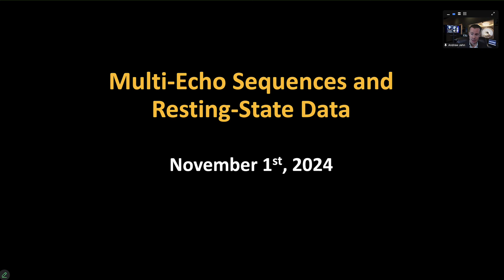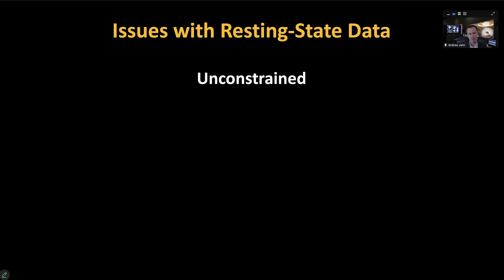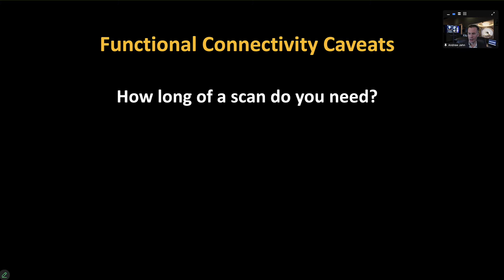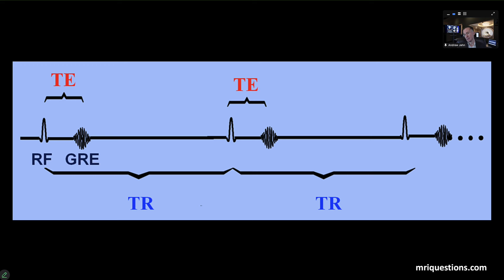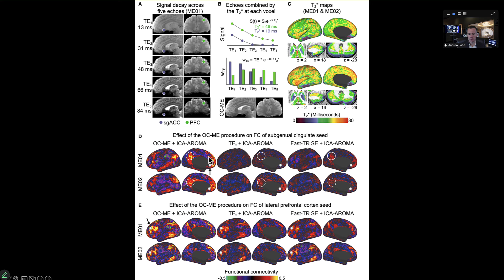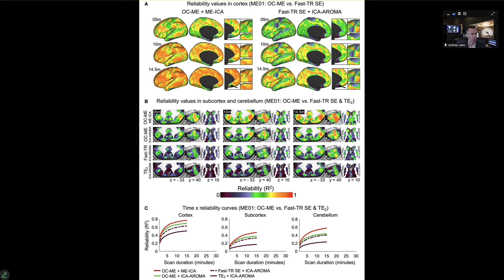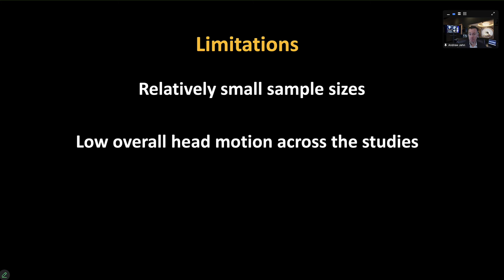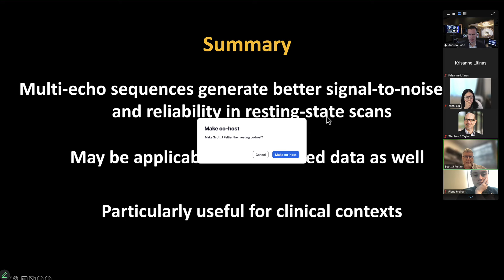Multi-Echo Sequences and Resting-State fMRI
Discussion of Lynch et al. (2020) regarding the use of multi-echo sequences to improve reliability in resting-state fMRI

Talk given at the NII-Methods symposium, November 1st, 2024

0:00 Introduction and History of Resting-State Connectivity
3:09 Clinical Applications of Resting-State Analysis
5:47 Issues with Resting-State Data and Reliability
12:27 Overview of the Lynch et al. (2020) Study and Multi-Echo Sequences
15:53 Review of Reliability of Single-Echo Comparison Studies
18:13 Advantages of Combining Multi-Echo and AROMA Independent Components Analysis for Denoising
24:40 Reliability Curves of Multi-Echo vs. Single-Echo Sequences
29:02 Reliability of Networks for Multi-Echo vs. Single-Echo
32:10 Limitations and Summary
37:50 General Discussion about Using Multi-Echo and Multiband Sequences at the University of Michigan